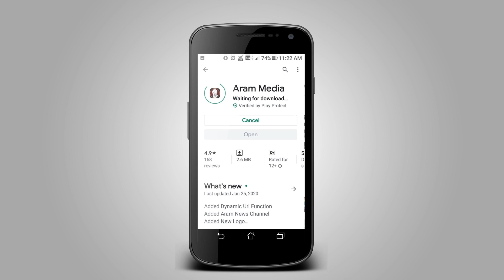காணாமல் போன அப்பாவை மீட்டு தர மழலை குரலில் வீடியோ வெளியிட்ட சிறுமி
கன்னியாகுமரி மாவட்டம் அஞ்சுகிராமம் பகுதியை சேர்ந்த சிறுமி தனது மழலை குரலில் காணாமல் போன அப்பாவை மீட்டு தர கோரி   வெளியிட்ட வீடியோ சமூக வலைதளங்களில் வேகமாக பரவி வருகிறது.